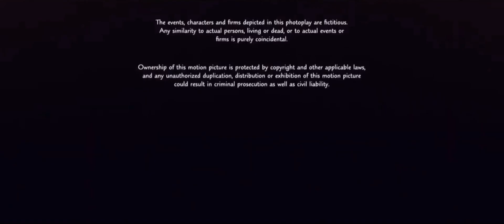Miramax (2013) (closing) (21,000 Subscribers Special)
Requested by @Viniciuslucianomoreira2008, @joaomadeiraalternateaccoun637, and @Urlocalvelveltandvennerguy.

Taken from the end of “Epic” (2013) if Miramax released it instead of Fox (now 20th Century Studios).